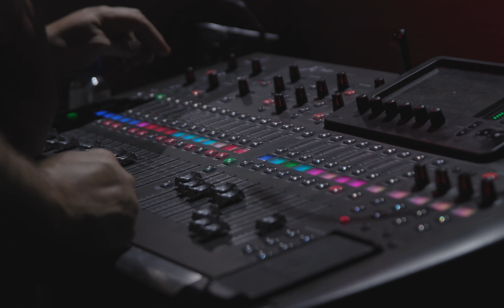TAF: Behind The Scenes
Join us behind the scenes to find out what goes on backstage. Building community, and preparing your mind, heart and body is a key factor to a genuine worship experience. All are welcome! Take a look!